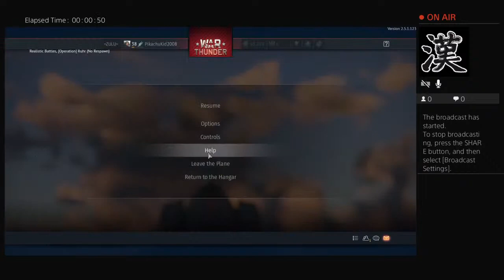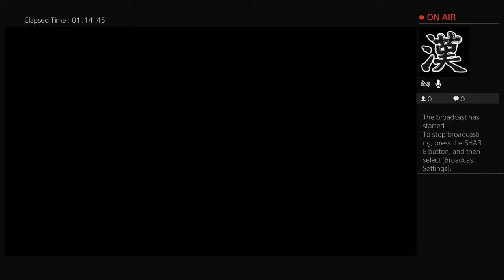How do i use AIM7D Sparrows?